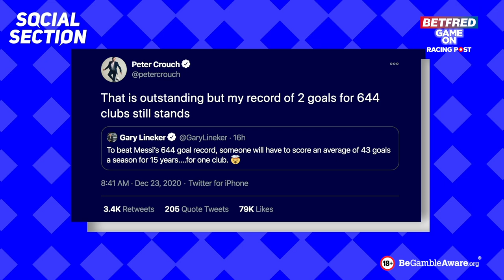"I would have loved to play with Grealish in my prime" | GABBY AGBONLAHOR | DIFFERENT LEAGUE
Welcome to a Different League! The new football show from the Racing Post in conjunction with Betfred.

On today's show, Scott Minto is joined again by former Aston Villa and England striker Gabby Agbonlahor as well as Racing Post's Mark Langdon.

The team discuss the big talking points of the past week including the recent Arsenal form, Arteta's future and whether football will continue in light of recent changes in the UK.

The team remain upbeat however with the plethora of brilliant yuletide football action over the next week.

The team also give their team treble for the weekend:

- Swansea to win
- Man Utd to win
- Aston Villa to win

Available on Betfred at 12/1

18+

18+ Gamble Responsibly